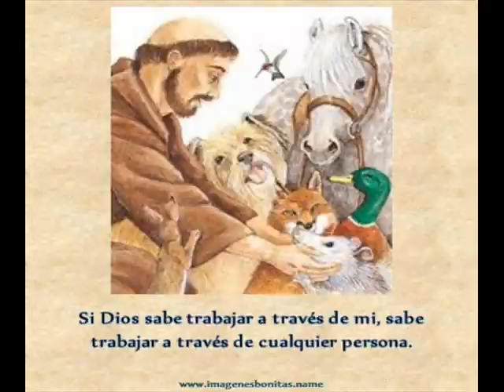Ruben Darío, Los Motivos del Lobo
Es un bello poema de Rubén Darío, poeta Nicaragüense, relatado por Pedro Regalado Ordooñez. En esta composición  se desarrolla una conversación entre el lobo y el santo Francisco de Asís  para detener las carnicerías del lobo feroz La que se detuvo cuando francisco convence al lobo a irse al convento donde tendría que comer. Interesante fabula en poesía que termina, cundo Fco se ausenta y la gente trata mal al lobo, por lo que se retira a la montaña y vuelve a su carnicería Asís lo busca y el lobo justifica la vuelta al bosque porque le trataron mal y vio aquella gente peleando, mintiendo, odiando, etc. Francisco se calla, y lo deja en el bosque